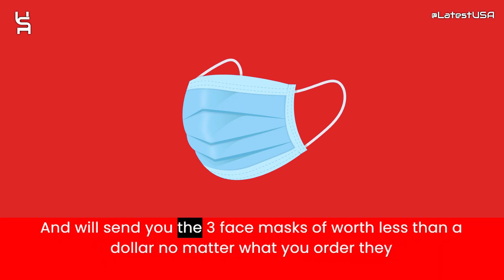Bullterrierpuppiesforsale Reviews | Scam Alert! | Review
Bullterrierpuppiesforsale Reviews |  Bullterrierpuppiesforsale.com Reviews | Scam Alert! BULLTERRIERPUPPIESFORSALE.COM | BULLTERRIERPUPPIESFORSALE.COM Review

Bullterrierpuppiesforsale.com reviews,
Bullterrierpuppiesforsale.com is fraud?,
Bullterrierpuppiesforsale.com scam or legit?
Bullterrierpuppiesforsale.com,
BULLTERRIERPUPPIESFORSALE.COM,
BULLTERRIERPUPPIESFORSALE.COM review,
BULLTERRIERPUPPIESFORSALE.COM scam,
BULLTERRIERPUPPIESFORSALE.COM Fake Website,
BULLTERRIERPUPPIESFORSALE.COM Fraud,
Is BULLTERRIERPUPPIESFORSALE.COM Scam?,
BULLTERRIERPUPPIESFORSALE.COM Review Scam found video proof,
BULLTERRIERPUPPIESFORSALE.COM REVIEWS,
BULLTERRIERPUPPIESFORSALE.COM WEBSITE REVIEW,
BULLTERRIERPUPPIESFORSALE.COM WEBSITE REVIEWS,
IS BULLTERRIERPUPPIESFORSALE.COM LEGIT,
latestusa,
Scam Websites